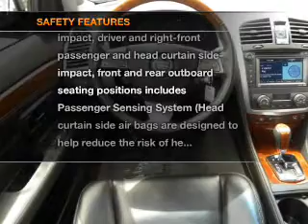2009 CADILLAC SRX - Tustin CA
Tustin Cadillac "Where you come for the price and stay for the service"

Year: 2009
Make: CADILLAC
Model: SRX
Trim: RWD 4DR V6
Engine: 3.6 liter 6 cylinder 24 valve MPFI DOHC
Transmission: AUTOMATIC
Color: BLACK
Mileage: 41097
Address:
50 Auto Center Dr.

Tustin Cadillac - Serving Orange County, Los Angeles, and the Inland Empire.